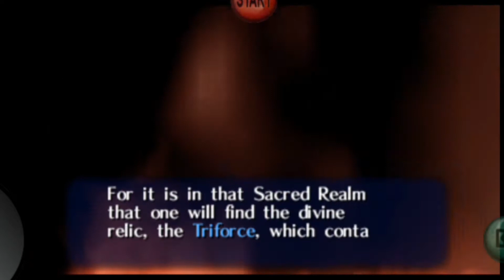The legend of Zelda Majora's Mask #2 Premier donjon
Voici le premier donjon que je fait accer simple mais j'ai un peu rager au boss.Je vous chaos a la prochaine vidéo